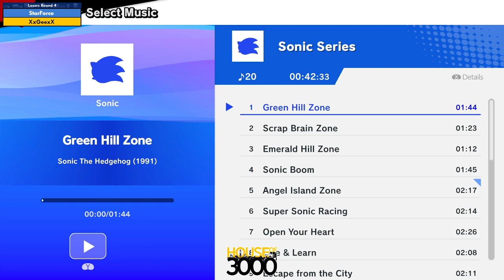BoMBS #155 Losers Round 4 StarForce vs XxGeexX